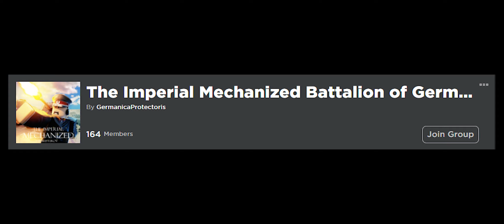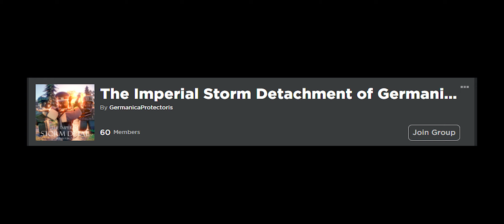The EIG Tutorial | Part 2 | Divisions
Should I join? :  Yes.